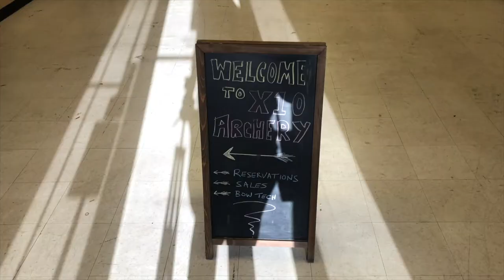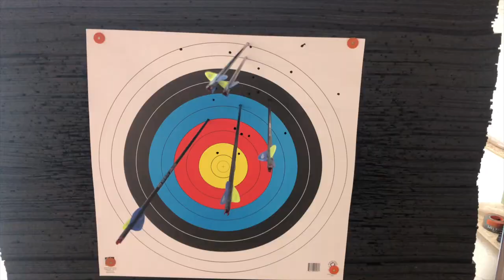Let's Go To The Range | Archery Vlog + Boba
Hello beautiful people! I hope you all are doing well and enjoy this video. I'm starting to get more comfortable making videos and being my authentic self. I can't wait to make more content like this. Here's me going to the range after not going for months and shooting very badly lol :)